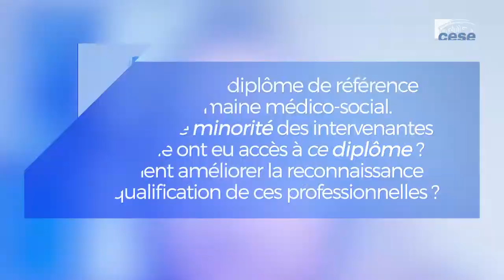Christèle BIGARE (UNA, solidarité normande) - métiers de service à domicile - cese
Questions à Mme Christèle BIGARE, employée à domicile, déléguée  syndicale Cfdt à l'UNA, solidarité normande, secrétaire du syndicat départemental SFDT santé sociaux Rouen Dieppe d'Elbeuf, auditionnée par la Section du travail et de l'emploi du CESE dans le cadre de la saisine : "Les métiers de service à domicile, métiers du lien social".